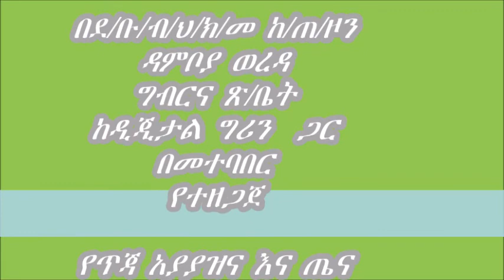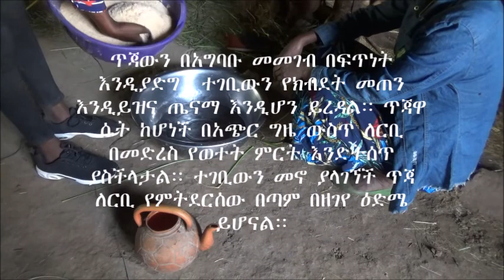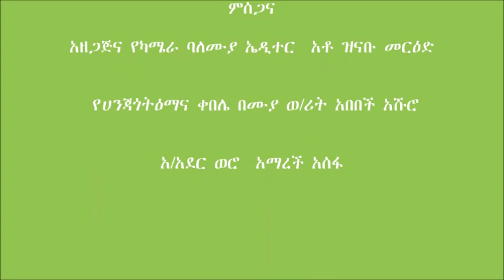Damboya _ Calf Heath Management